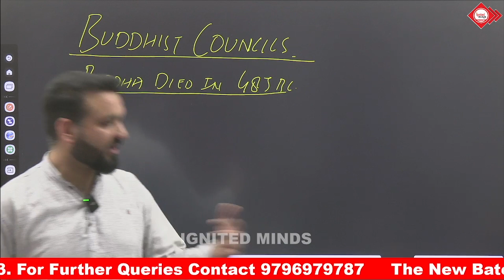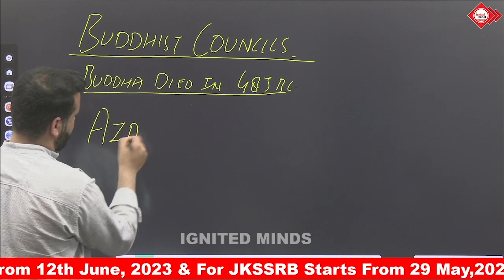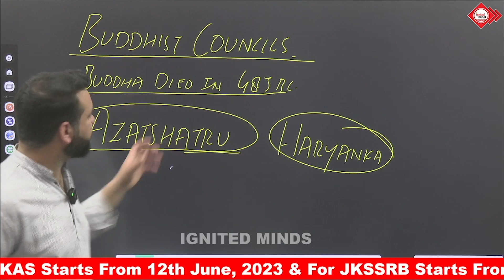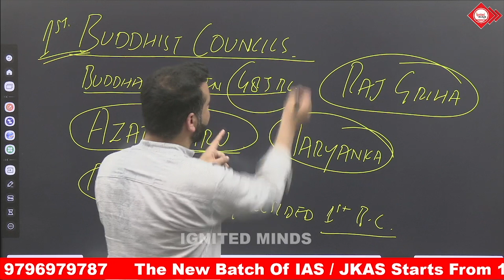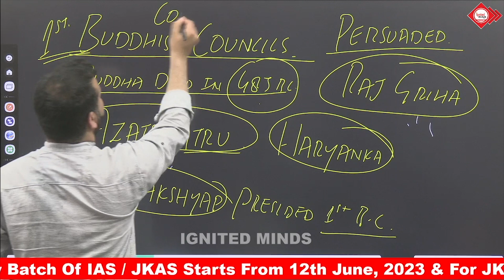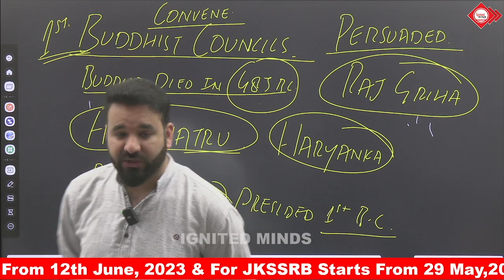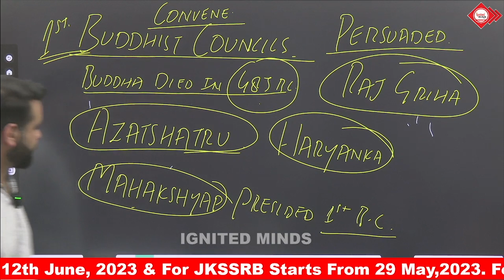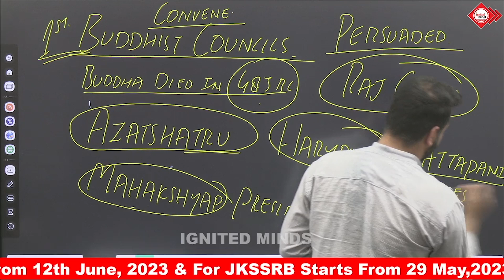Buddhist Councils |Art And Culture |Jkssrb |Ignited Minds Coaching Classes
A comprehensive learning platform for IAS, JKAS, and SSRB aspirants. Join us for quality coaching and guidance to achieve your dreams. Get access to quality education anytime, anywhere with our online education app.

CostAccountingl?igshid=YzgyMTM2MGM=